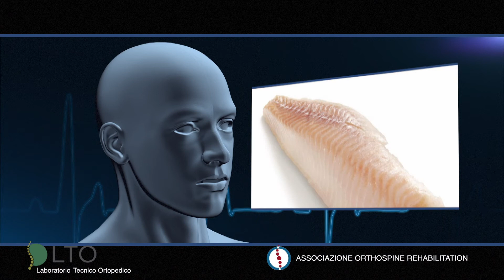Cosa mangiare dopo le feste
Medical Easy
Un progetto di comunicazione relativo al settore medico da diffondere sui principali social network. Il progetto è realizzato in partnership con il dott. Flavio Maione, specialista in fisioterapia e posturologia e titolare della FisioMaione+. Intendiamo avvalerci della nostra esperienza e dei nostri contatti per creare una community di utenti interessati ad informazioni mediche di varia natura, utilizzando i social network sia come mezzo di divulgazione scientifica che come strumento per indirizzare le scelte del consumatore o del paziente.